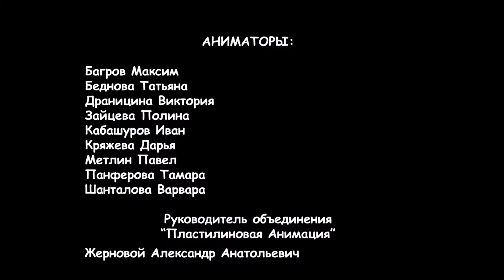Happy New Year 2019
Stop-motion, claymation.
Пластилиновая анимация.